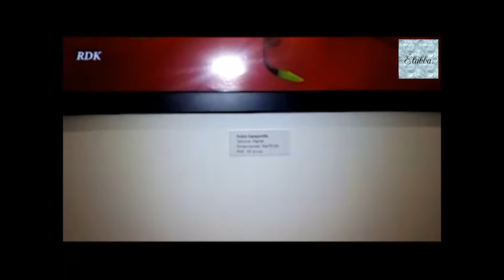African Art Exhibition: Equatorial Guinea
This African Art Exhibition was held in Madrid (Spain) showcasing talented artist and academics such as illustrator Lydia MBA, fashion designs from Maica de la CARRERA, professor Justo BOLEKIA BOLEKÁ ... etc.

Ëlabba® is a play, leisure and events organisation, whose aim is to bring you the dream experience that you are looking for, regardless of if you are an individual or a corporate.

 ♦ ♦ ♦ DOUBLE THANKS FOR SHARING ♦ ♦ ♦